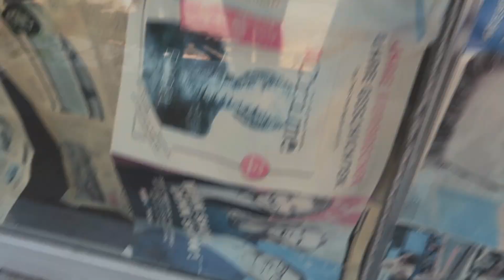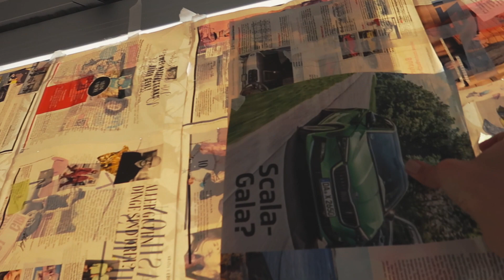Moving Back To Greece! Opening my store in Meganisi, Lefkada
I have moved back to Greece after living in Australia for the past 9 months.

xx Enjoy, Tina

FOLLOW ME ▹

‣ Tina Benias

MUSIC ▹
‣ Epidemic Music